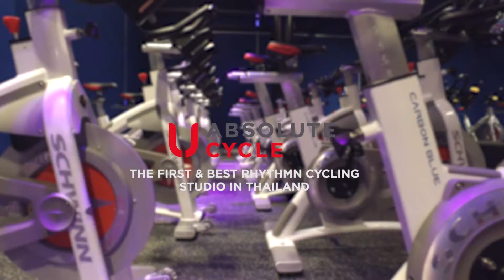Absolute Cycling 2nd promo 4